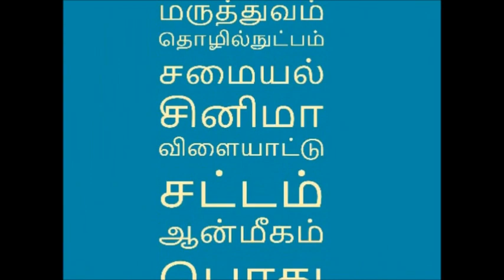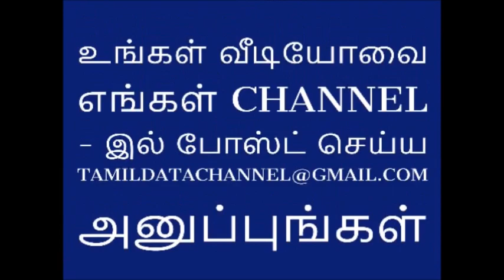தினகரனுக்கு கிடைக்காத மூக்குப்பொடி சித்தர் ஆசி யாருக்கு கிடைச்சிருக்கு பாருங்க!